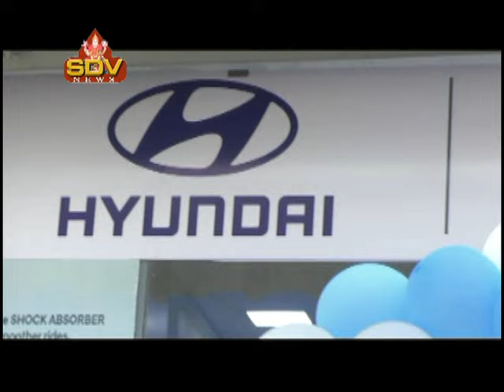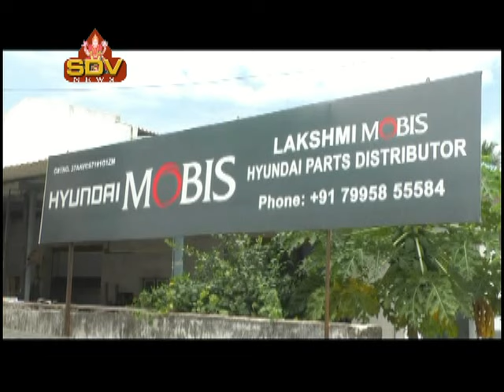LAKSHMI HUNDAI MOBIS OUTLET